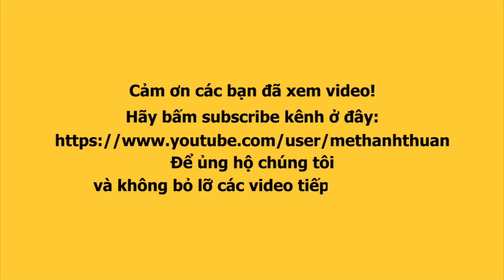Lễ Tang NS Chí Tài: Trấn Thành, Hari Won, Nam Em, Nam Anh, Khánh Vân, Lê Giang đến viếng danh hài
Trấn Thành, Hari won, Nam Em, Lê Giang cùng Hoa hậu Khánh Vân đến viếng cố nghệ sĩ Chí Tài.